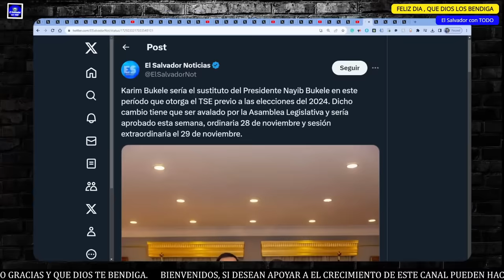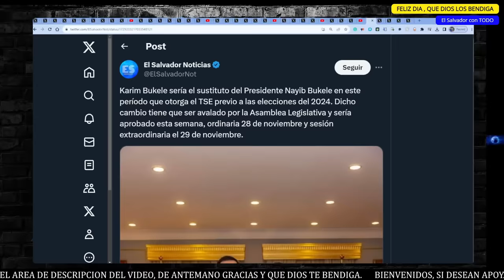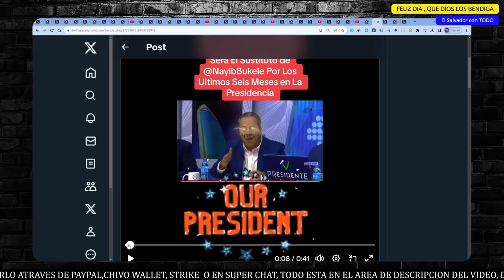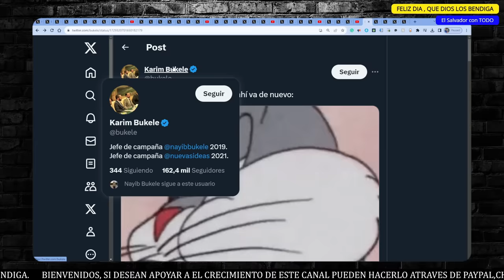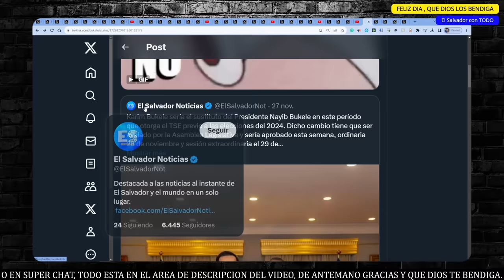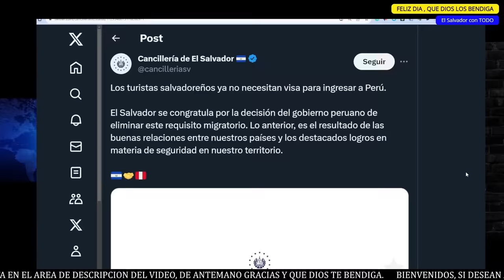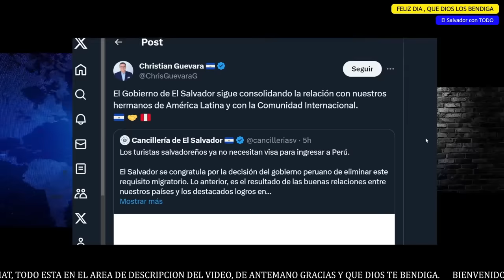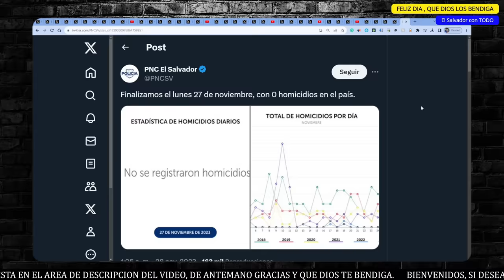CONFIRMADO│KARIM BUKELE SERA EL SUSTITUTO DE NAYIB BUKELE?